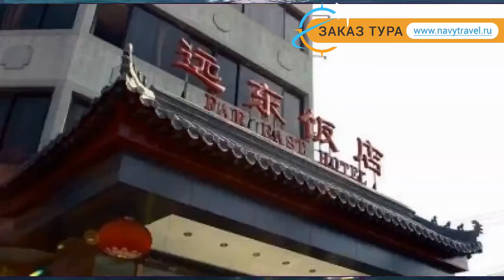FAR EAST 2* Китай Пекин обзор – отель ФАР ИСТ 2* Пекин видео обзор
Хотите отдохнуть и ищете туры, Китай – отличное место для отдыха. Посмотрите видео «FAR EAST 2* Китай Пекин обзор – отель ФАР ИСТ 2* Пекин видео обзор» и поймите подходит ли Вам отель ФАР ИСТ 2* Пекин, который Вы можете забронировать по ссылке
Так же отель FAR EAST 2* иногда называют гостиница FAR EAST 2* Китай или гостиница ФАР ИСТ 2* Пекин.
Какие услуги в FAR EAST 2* Китай Пекин бесплатны, а за какие необходимо платить отдельно.
В каком году был построен отель ФАР ИСТ 2* Пекин, производилась ли реконструкция или ремонт и в каком году.
Еще больше туров в такую страну как Китай можно найти на странице